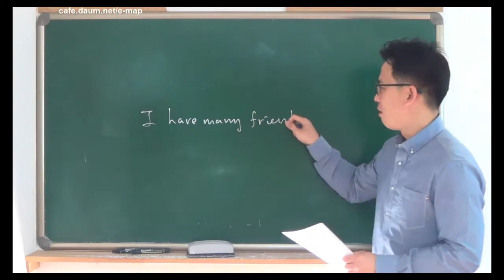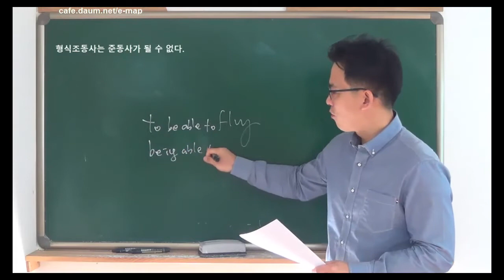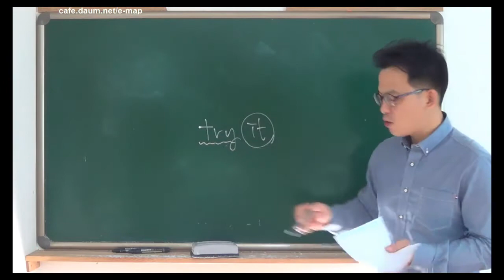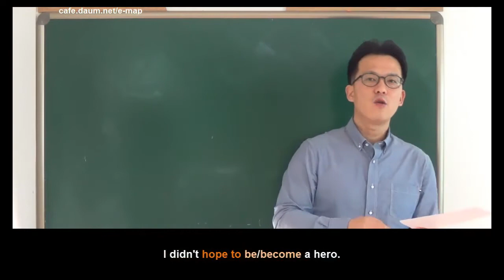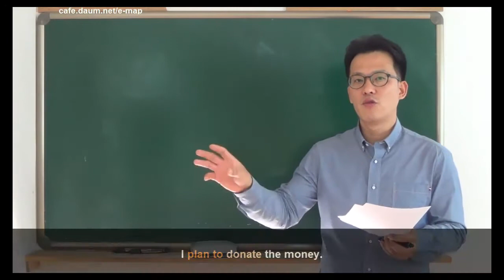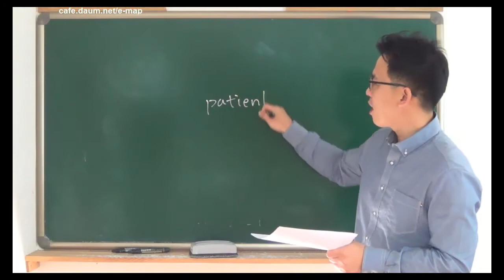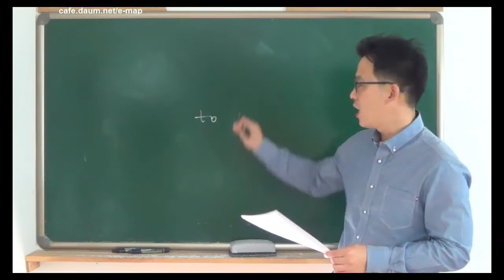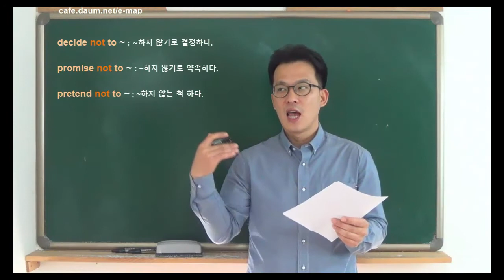영어작문 프로젝트 1권 [CH 1-13 practice (69~71p)]